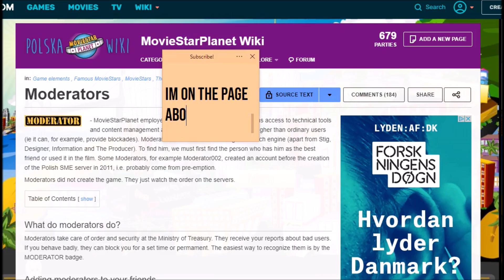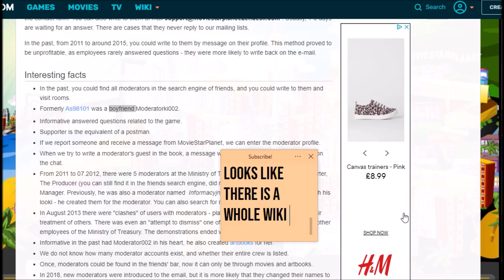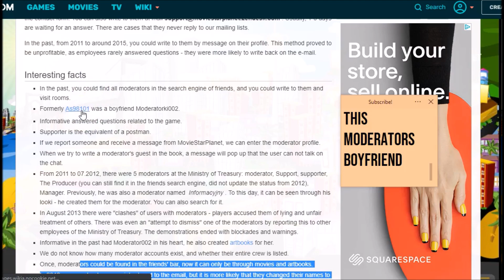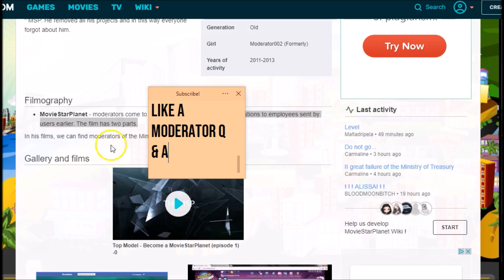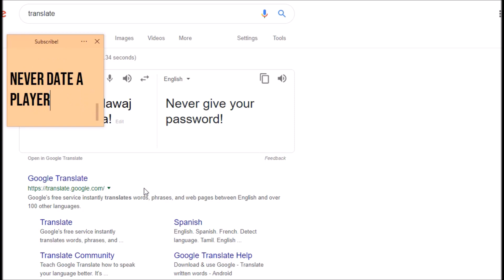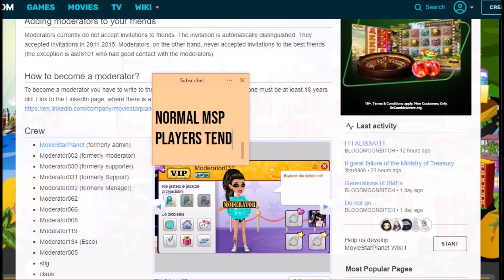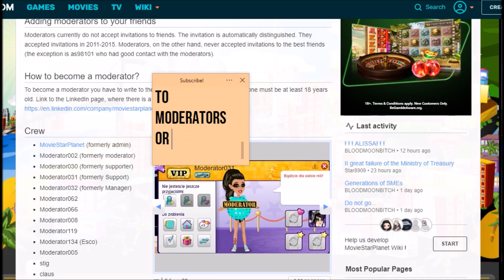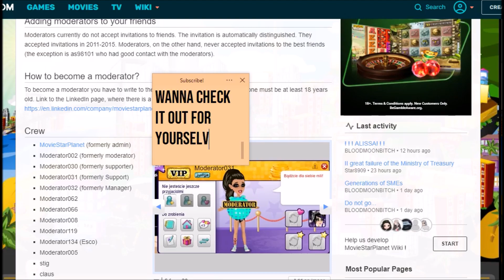A Moderator Dating A Child - Polish MSP Drama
This is probably why we can no longer speak to moderators
ALSO, there is a comment on AS98101s wiki page apparently from him saying he is now "19" (posted in 2017) which means in 2013 he would  have been about 14 when he was dating this moderator - defo a kid!!

Link to the wiki page - you might need to translate it!

Hey Guys!

Sticky Notes: Simple Sticky Notes
Recorder: Screencast O Matic
Editing: Windows Movie Maker & Vegas Pro 15
Thumbnails: Pixlr

MY ACCOUNTS!
UK: RotiKhaase & Roti Rares
US & GERMANY: RotiKhaaseUK
Denmark: Rotii xo
Sweden: Rotii xo
Norway: Rotii xo
Finland: Rotii xo
Canada: Rotii xo
Ireland: Rotii xo
France: Rotii xo
Poland: Rotii xo
Netherlands: Rotii xo
Spain: Rotii xo
New Zealand: Rotii ox
Turkey: Rxti xo

SOCIAL MEDIA!
Instragram: RotiKhaaseMSP